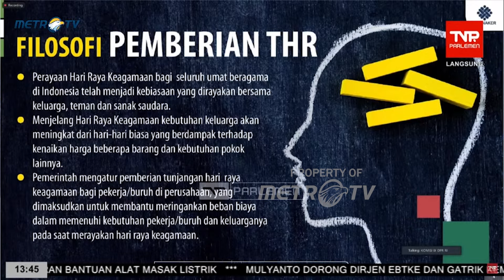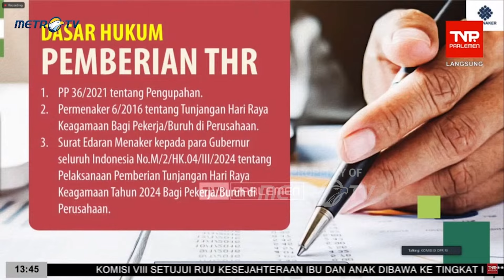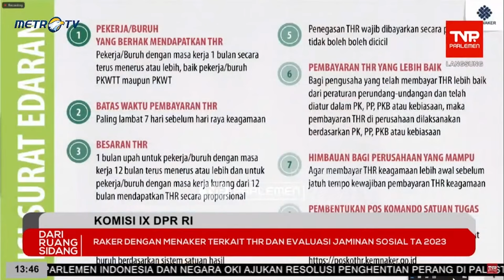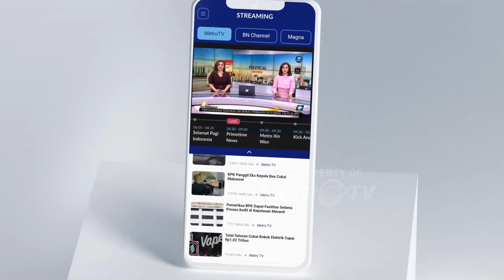Menaker Kembali Tegaskan Batas Akhir Pembayaran THR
MetroTV, Kementerian Ketenagakerjaan Atau Kemenaker menegaskan kewajiban perusahaan untuk membayar tunjangan hari raya pekerja paling lambat 3 april 2024.